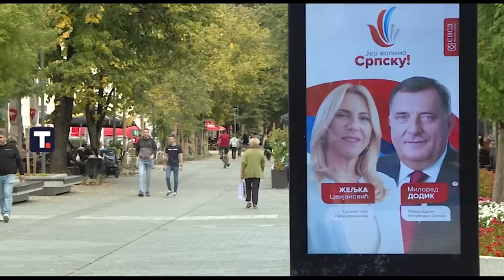Zasto je Srpski svet "koncept" koji plasi region? - DJS - (TV Happy 21.01.2024)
Gosti: Dragoljub Kojčić - Politički filozof
EKSKLUZIVNO - Premijerka Ana Brnabic - "Hteli su znacajno da oslabe Aleksandra Vucica!"

Voditelji: Dušan Marjanović i Kruna Una Mitrović